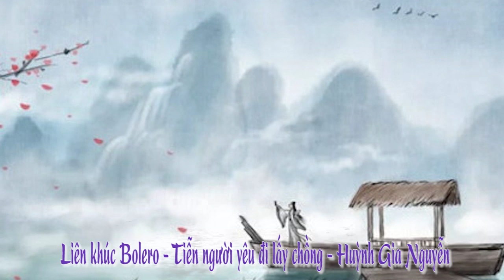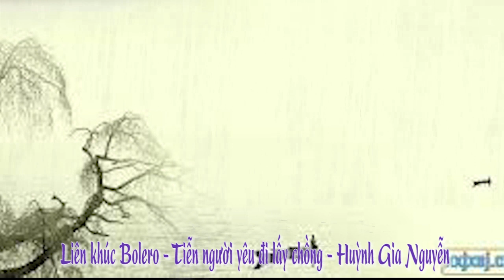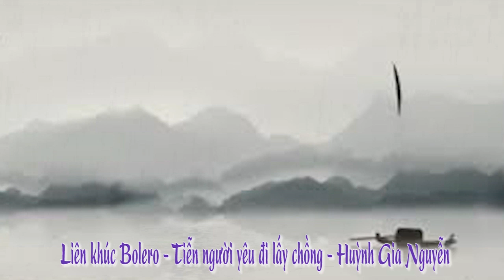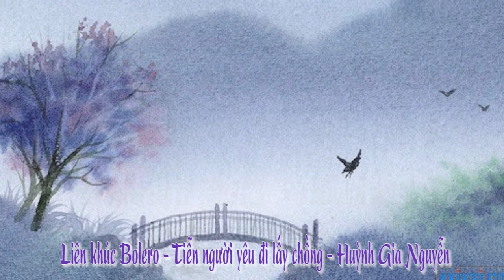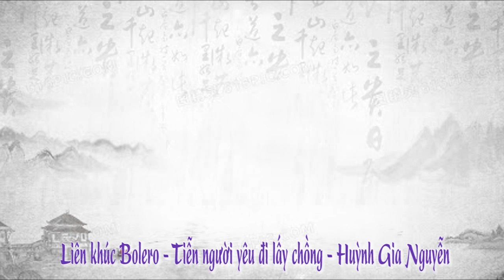Liên Khúc Bolero - Tiễn người yêu đi lấy chồng - Huỳnh Gia Nguyễn - Giọng ca lạ | NBoro Music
Lien Khuc Bolero - Tiễn người yêu đi lấy chồng - Huỳnh Gia Nguyễn - Giọng ca lạ | NBoro Music

1 Đợi chờ người dưng –
Ca sĩ : Huỳnh Gia Nguyễn
Sáng Tác : Đinh Hoàng Quốc

2 Bên đây bên đó
Sáng tác : Phi Bằng

3 Người dưng khác họ

4 Khong nghĩa không tình
Sáng tác : Khang Điền

5 hỏi trời tại sao.

6 Phận bạc bèo troi

7 Thất thế sa cơ

Copyright of Nboro Music don't re-up  ,